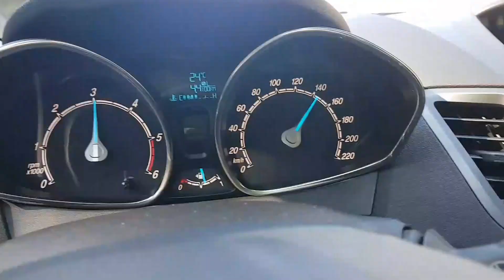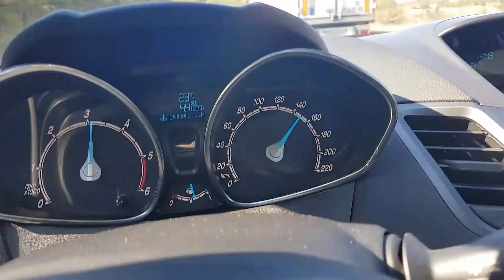Ford Fiesta 2014 1.5tdci 75Hp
uphill, 140-150kmh with climate on